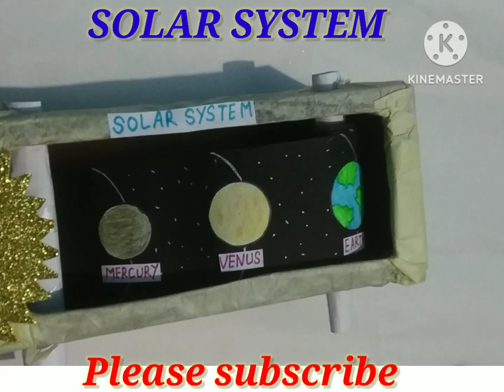Solar System Activity for kids I Working Solar System Activity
Solar System Activity for kids